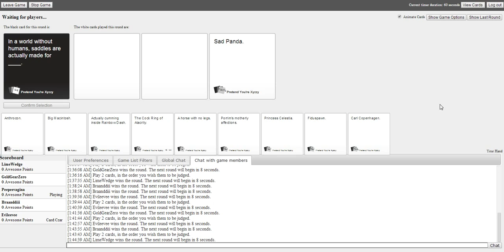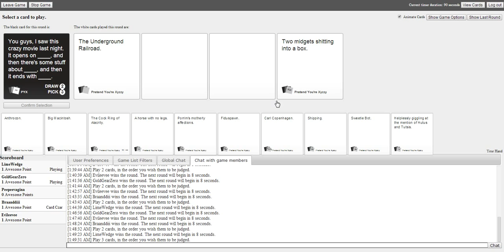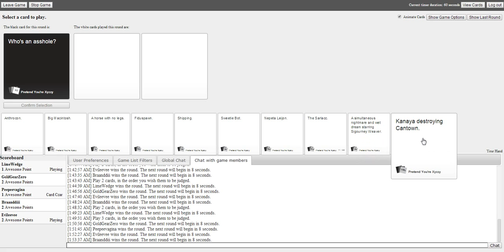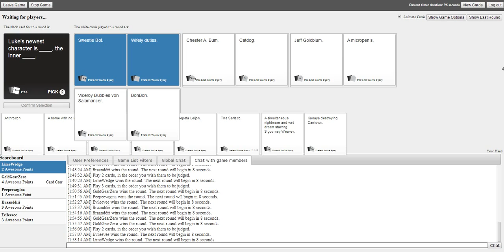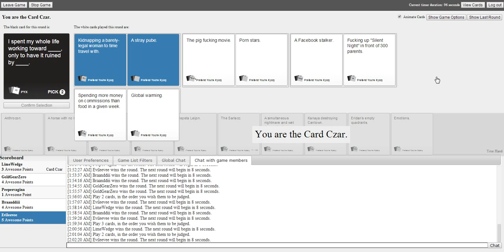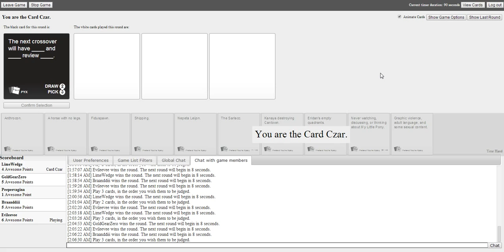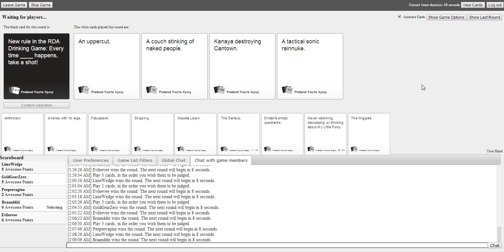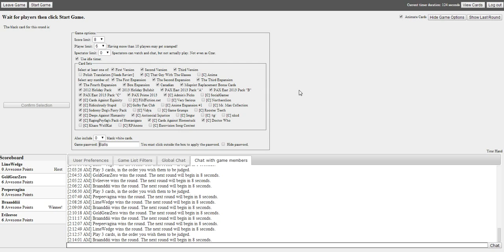Cards Against Humanity 30)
Vote for what the title should be in the comments and where in the video the card is played and I might add that in the title.
Cards Against Humanity is a terrible game with us being Terrible where Terrible things happen and hopefully they will be funny. When I say hopefully, if you have played Apples to Apples and think "What if there was an adult version of that?" and like that idea, then you'd probably like this.